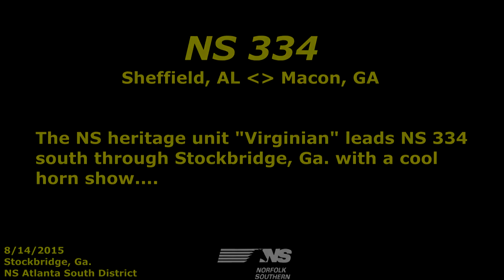NS heritage "Virginian" leads NS 334 thru Stockbridge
NS 1069    SD70ACe       "Virginian" heritage